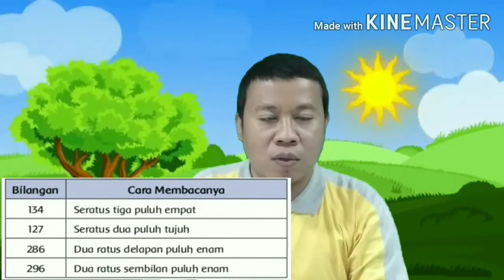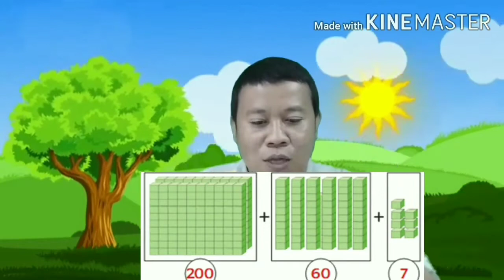Belajar Mengenal Nilai Tempat Pada Bilangan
Yuk Belajar Nilai Tempat Pada Bilang. Ada satuan, puluhan dan ratusan